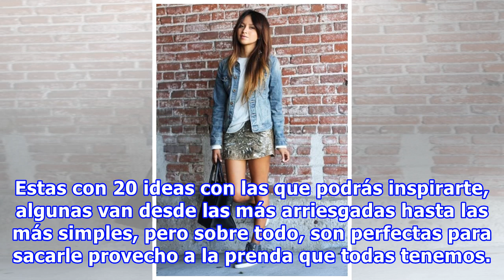20 Ideas para sacarle provecho a la prenda más ochentera: ¡la chamarra de mezcilla!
20 Ideas para sacarle provecho a la prenda más ochentera: ¡la chamarra de mezcilla!
El otoño finalmente comenzó y eso solo significa que debemos empezar a abrigarnos con prendas ligeras, y nada mejor para esta tarea que las chamarras de mezclilla. Es perfecta para cualquier época del año, además de que son ideales para usar en la playa, el campo o la ciudad. No importa si usas la c...